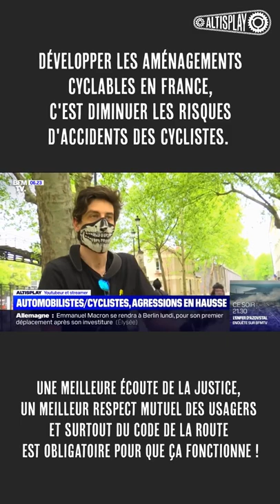Plus d'aménagements cyclables en France, c'est moins de risques d'accidents pour les cyclistes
Développer les aménagements cyclables en France, c'est diminuer les risques d'accidents des cyclistes.

Une meilleure écoute de la justice, un meilleur respect mutuel des usagers et surtout du code de la route est obligatoire pour que ça fonctionne !

🌐Les sources: